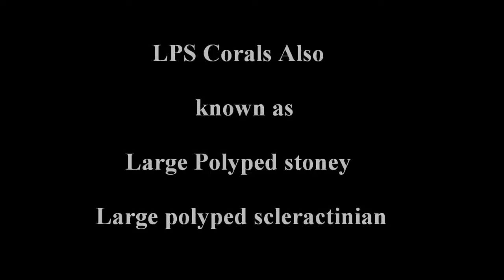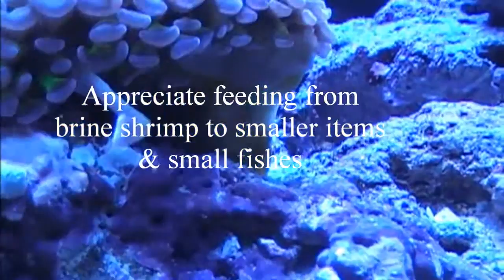Hammer Corals & sweeper tentacles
Euphyllia ancora